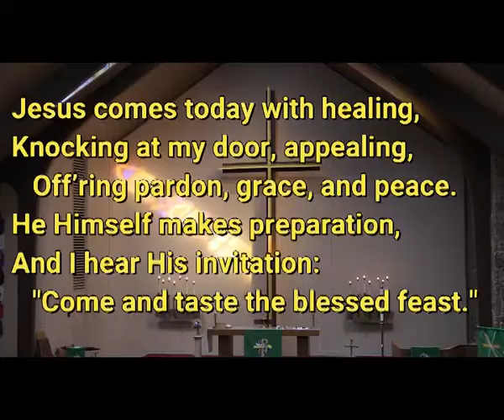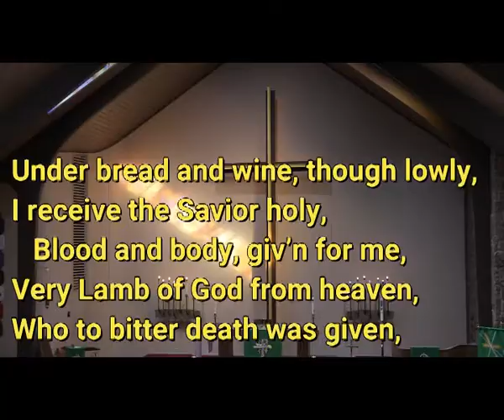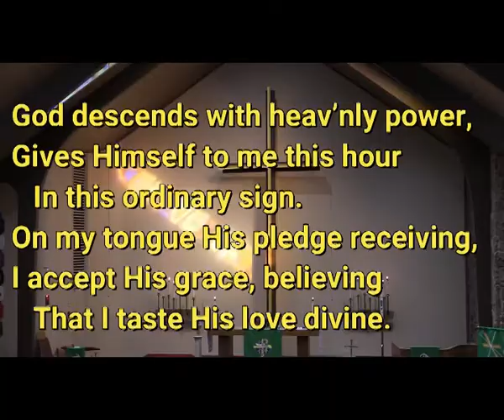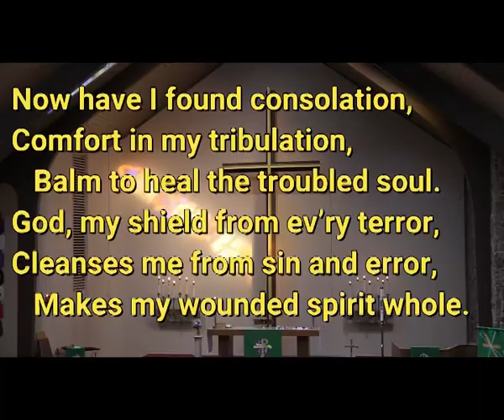2021 01 31 Jesus Comes Today with Healing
On the Fourth Sunday After the Epiphany, January 31, 2021, the congregation of Immanuel Lutheran Church of Colorado Springs sang "Jesus Comes Today with Healing," hymn #620 in the Lutheran Service Book.  The text is by Heinrich Puchta, translated by David W. Rogner.  The tune is by Johann Löhner, and adapted by Johann Balthasar König.  The setting comes from The Lutheran Hymnal, 1941.